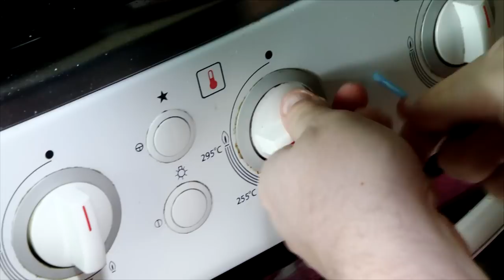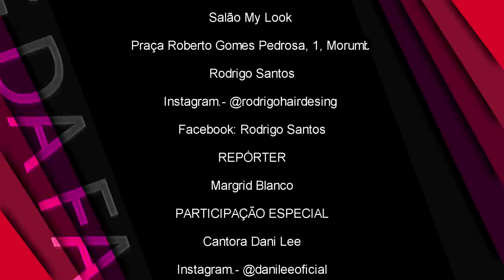Invadindo a Gaming House da IMP e YODA SEHLOIRO - FlixTV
Invadindo a Gaming House da IMP e-Sports e YODA LOIRO - FlixTV

Participação Especial
Dani Lee
Videoclipe oficial
nstagram.- @danileeoficial
Facebook: Dani Lee Oficial

Agradecimento:
Salão My Look
Praça Roberto Gomes Pedrosa, 1, Morumbi
Rodrigo Santos